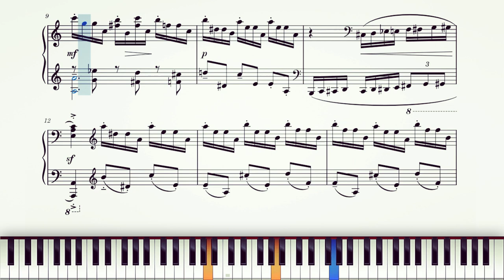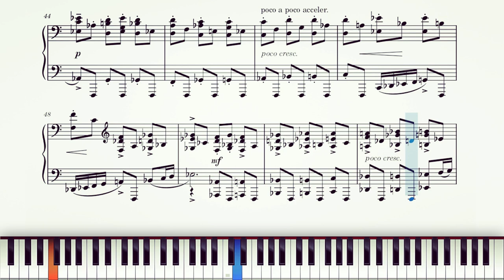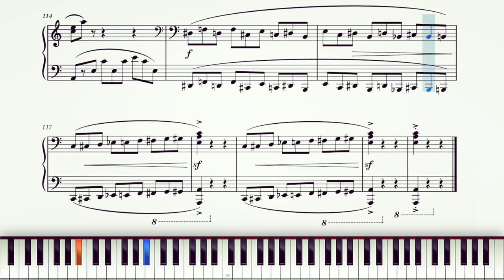Little Red Riding Hood - Rachmaninoff | Piano Sheet Music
Little Red Riding Hood (Etude-Tableaux Op. 39, No. 6) composed by Sergei Rachmaninoff

The Études-Tableaux ("study pictures"), Op. 39 is the second set of piano études composed by Sergei Rachmaninoff. This piece required the performer to have advanced piano skills to play so many notes in a short time. No one know exactly why Rachmaninoff called it "Little Red Riding Hood", but we can clearly hear the wolf stalking little red riding hood in the second part.